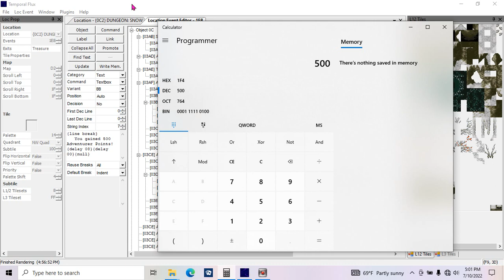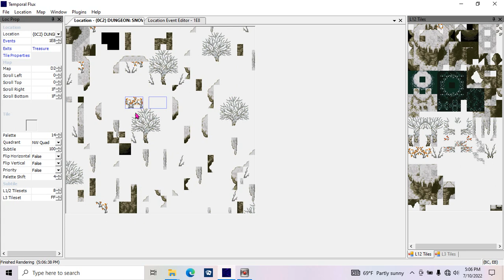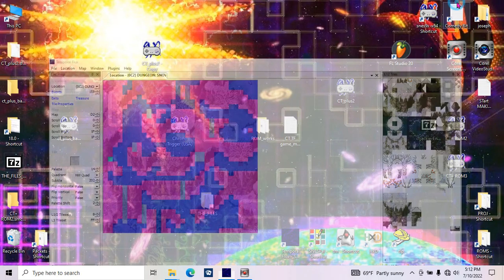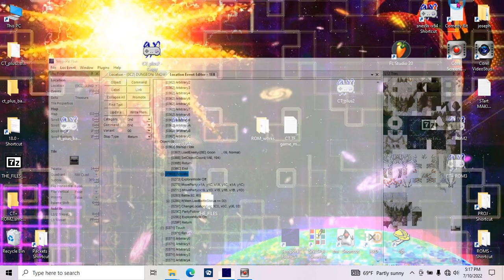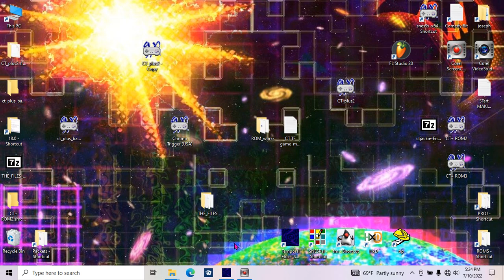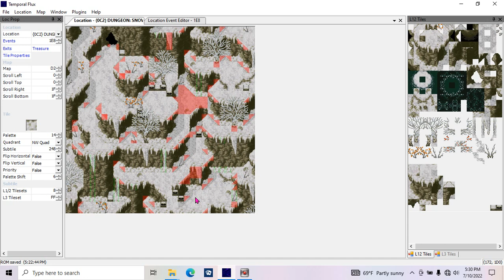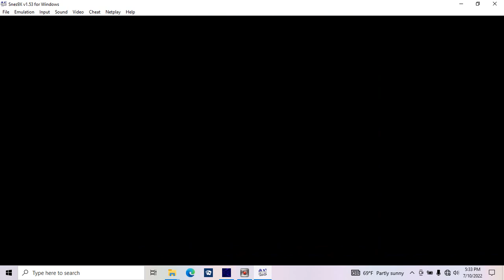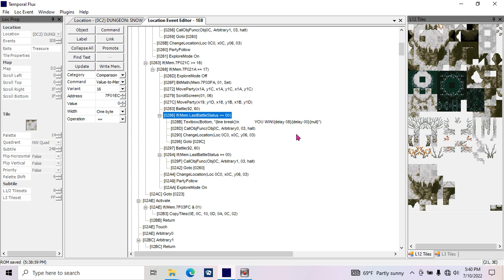TUTORIAL 3d SAFARI MOFO Adventurers Tent (DUNGEON SNOW), Custom TRAPS, NEW ACCESSORY, WTFx2, etc! :)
Temporal Flux Chrono trigger+ SNES ROM Hacking
Tutorial 3_D SAFARI MOFO Adventurers Tent (DUNGEON SNOW), Custom TRAPS, NEW ACCESSORY, WTFx2, etc! :)

Chrono Trigger SNES ROM Hacking MOD TUTORIALS showing in a COMEDY SENSE how to edit the game with SUPER-HERO EVEN demi-god level results.

The Files: (use this link, for CURRENT VERS! UPTO TUTORIAL 4 !!)

ALSO:
Chrono Trigger Database (useful documents, you'll want this!)

...and this!

Temporal Flux Plugin Architecture: (TPFA)--for making Temporal Flux Plugins (written in C#)

You DON'T have to, but it sure helps me out!

SNES art ROM hacking mod tutorial with comedic sense.